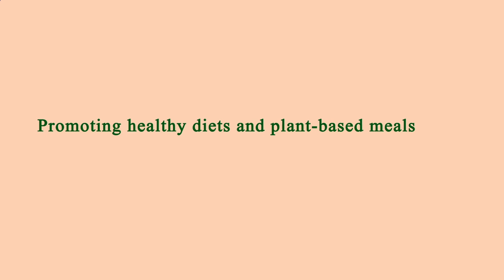Nearest Restaurants to Me Manhattan 10009 NY, New York County, New York, United States